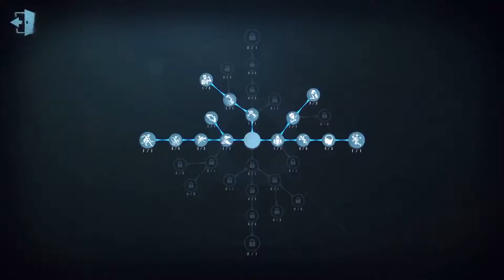Pro Perfumer | Pro 調香師 | Pro 조향사 | Pro Player | ランカー | China Server | 第五人格 | 제5인격 | Identity V